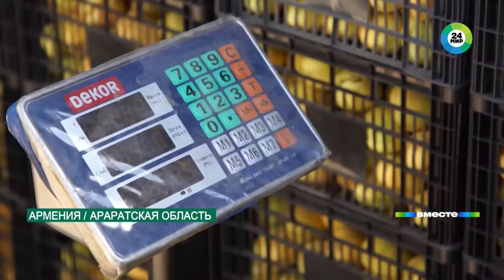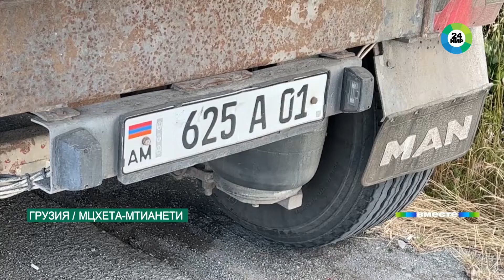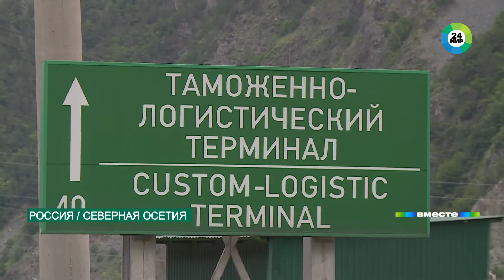Как армянские абрикосы добираются до российских прилавков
В Армении разгар сбора абрикосов. В этом году урожай небывалый, собирают по восемь тонн с гектара. Фермеры торопятся, фрукты нужно доставить до потребителя максимум за 10 дней. Иначе товар испортится, не помогут и рефрижераторы.

Из России в Грузию можно добраться самолетом через третьи страны. А можно и на машине через перевал Верхний Ларс. Но каждый год летом на КПП гигантские пробки. Стоят фуры, в основном из Армении. Для них это самый короткий путь в Россию – через Грузию. Везут, в первую очередь, фрукты.